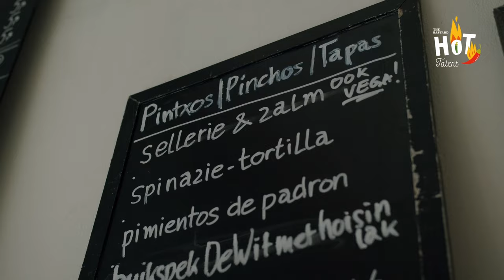BASTARD.HOT.TALENT. - Episode 3 - Reviews , Recipes & Kimchi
A new episode! This episode Per will review your fermentation recipes and awnser your hot questions. The special guest is Bastard Ambassador Eva Posthuma de Boer author of Boergondisch. The recipes are Kimchi brioche buns and Hot Onion Pizza's!